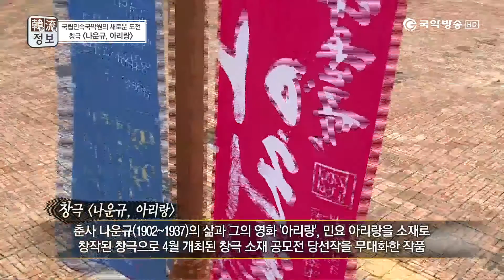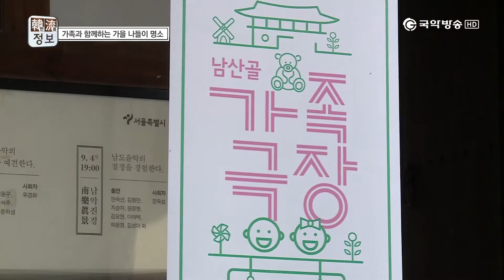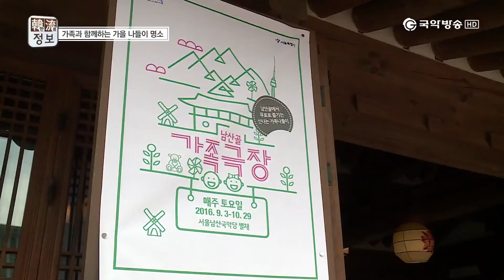[한류정보]나운규, 아리랑/남도음악의 맥/남산골 가족극장 160910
한 주간의 국악 소식을 담은 [한류정보] 75회

[프로그램]
1. 새로운 창극의 탄생 '나운규, 아리랑'
2. 전통예술의 뿌리를 만나다 '남도음악의 맥'
3. 가족과 함께하는 가을 나들이 '남산골 가족극장'